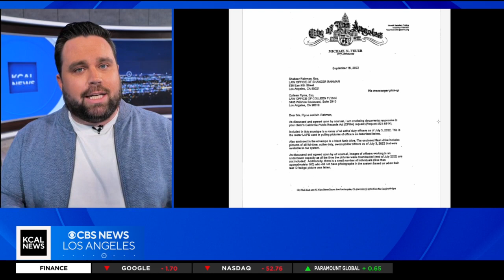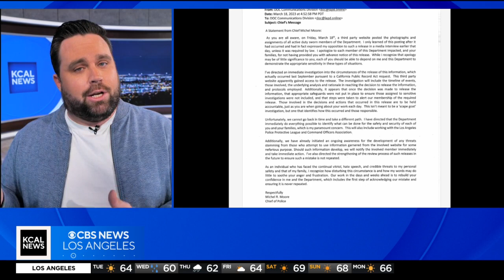Lawsuit filed against LAPD Chief Moore after thousands of officers' identities leaked online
A new lawsuit has been filed against Los Angeles Police Department Chief Michel Moore, after the identities and photos of thousands of officers, including under cover officers, were accidentally posted online through a Public Records Act request.